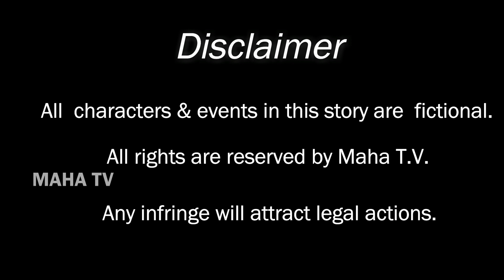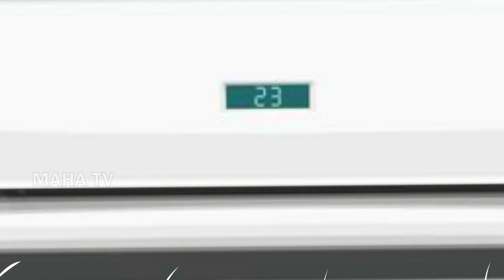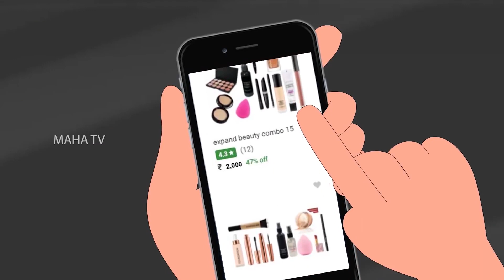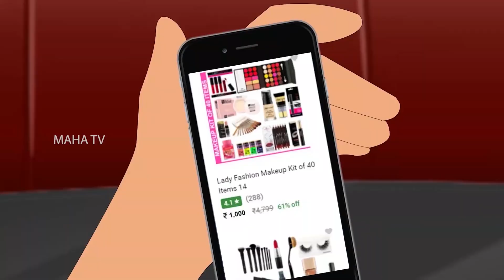मैजिक एसी लालची मालिक Hindi stories | Magical stories | Hindi fairy tales | Kahani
मैजिक एसी लालची मालिक hindi stories stories in hindi magic magical stories hindi fairy tales

Many thanks
MAHA TV HINDI